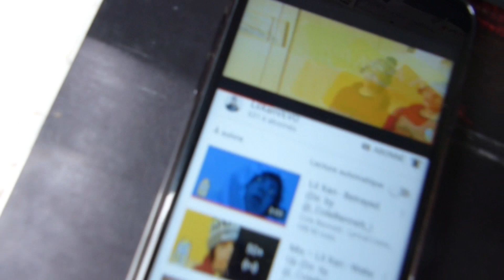JOURNÉE AU SKATEPARK DE CORNEBARRIEU!!! (Saison 1 épisode 27)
Aller vous abonnée en masse svp